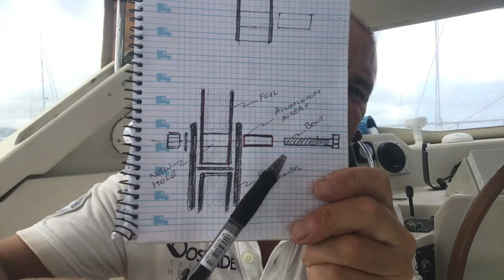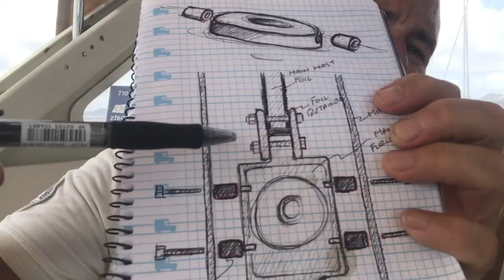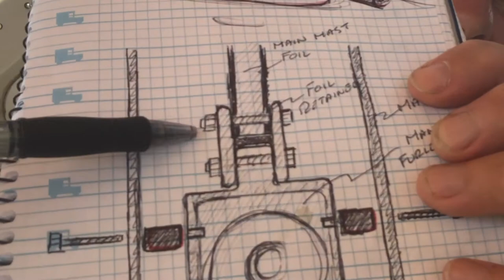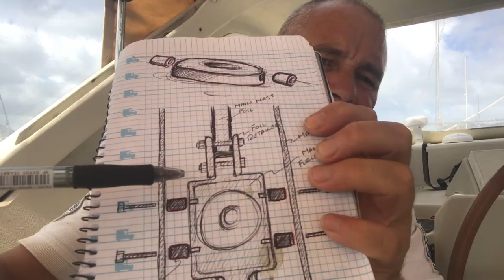In-Mast Furling Repair - Fixing the Extruded Aluminium Tubing / Foil on an Amel Sailboat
This one will be familiar to most Amel Super Maramu owners - it's the bolt that attaches the base of the main mast foil to the in-mast furling system.

Over time the bolt that attaches the foil to the in-mast furler mechanism wears an elongated hole in the foil itself and sometimes actually cracks the foil and breaks the base off. So this maintenance video shows how I repair that fault and reinforce that area.

About a year ago you might have seen that when we're in denier on the east coast of Spain I had a problem with the manual fuller. At the time I noticed some hole 'creep' in the foil where the the bolt goes through. Over time the bolt had been grinding itself out a little elongated hole. So I thought I'd check it again a year later and the polyester filler that i put in had all cracked away. I kind of suspected that would happen because i had no actual binder at the time and the temporary fix was just too brittle.

So I didn't think an epoxy repair by itself would actually cut it anymore so what I did was drop the foil a little and cut off the end with an angle grinder and re-drilled the hole. But this time I put in an aluminium sleeve and filled around it with a polyester resin containing fibreglass pieces. Then i fitted the foil retainer back onto the manual furler.

The furler has four delrin spacers that fit between the outside of the mast and the actual manual furler itself, so the bolts have to fit through the mast through the spacers and into the manual furler.

This is a much easier job with two people because somebody can hold the furlers in place while somebody puts the little delrin bushes in bolts it all in place.

If you want to see how the whole thing fits together and works then check out the manual furler repair blog that i did before.

If you're a professional, expert or even an old salty sea dog with some good advice on in-mast furler repairs on sailboats, then please leave any constructive criticism, insight and advice in the comments below the videos.

A big THANK-YOU to our MOTHERSHIP PATREONS who make these videos possible.

So, if you'd like to help towards the filming, editing and data costs of THIS channel as well as our sailing channel: Mothership Adrift, you can do this by either:

▷Clicking the THANKS button below the video

Cheers! - Woody 🍻👍

Help towards my beach bar budget.. and production cost obviously.

▷AMAZON WISH LIST:
Tools & equipment I need.. if you're in the trade!